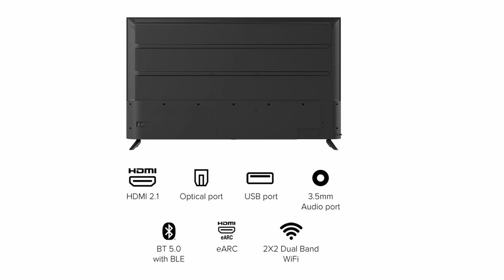Redmi X43 4k TV Good To Buy or Not ? Xiaomi Redmi Smart TV X43 Review !!!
Hello friends,
In this video, we will talk about Xiaomi Redmi Smart TV X43 Review !!! and we will see Redmi X43 4k TV Good To Buy or Not ? So watch this video till the end to get to know all about Redmi X43 4k Smart tv.